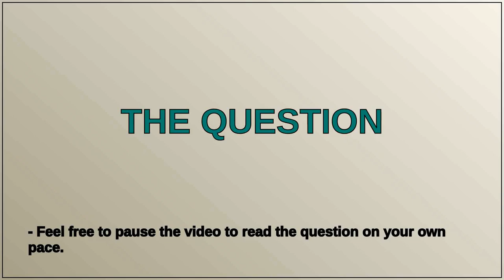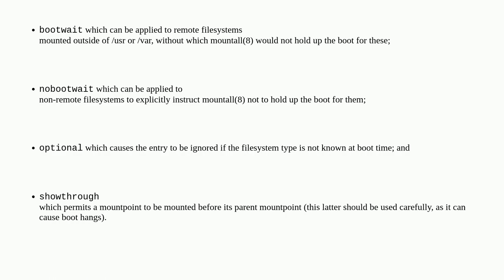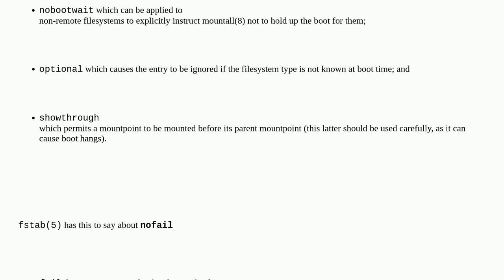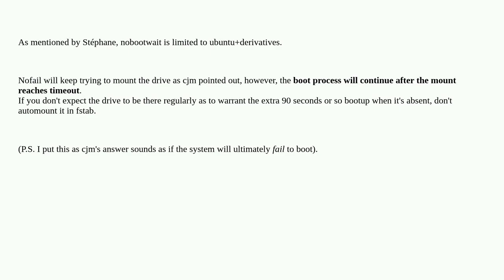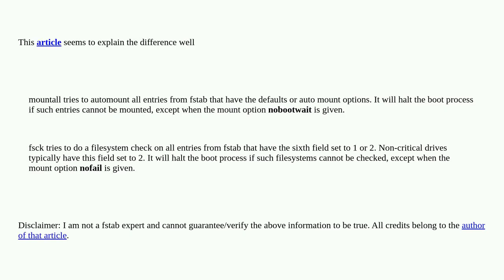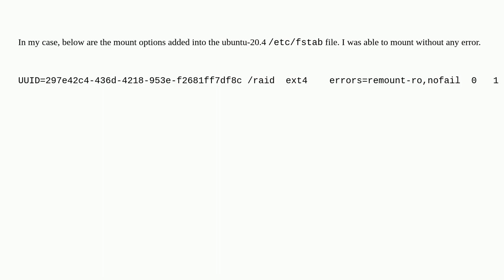Unix: What is the difference between 'nobootwait' and 'nofail' in fstab?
What is the difference between 'nobootwait' and 'nofail' in fstab?

A special thanks goes out to the community

  fstab